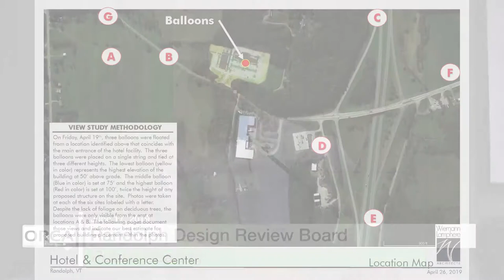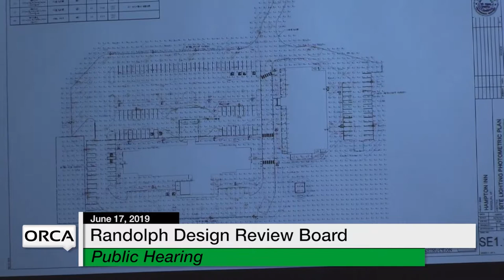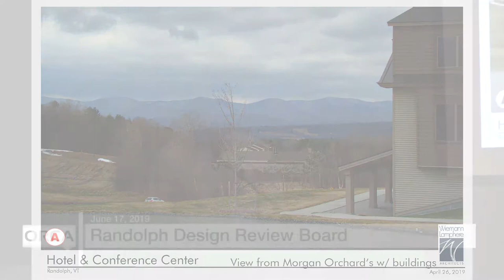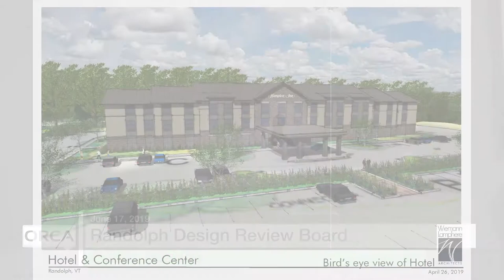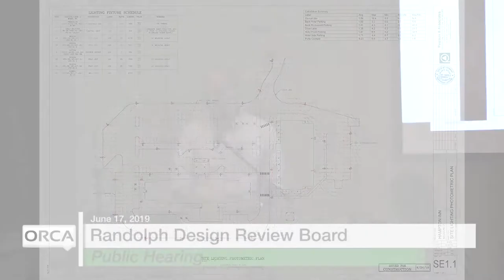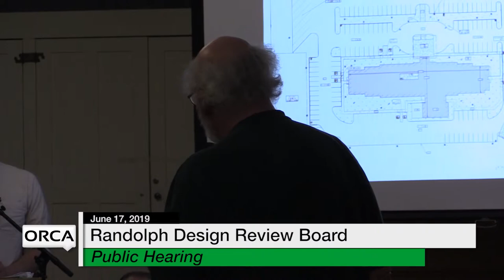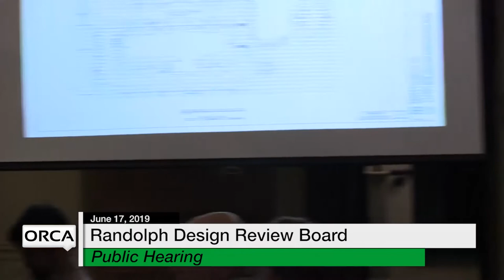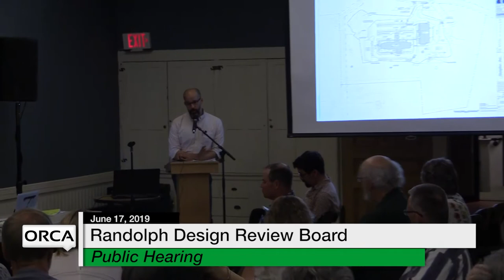Randolph Design Review Board - Public Hearing 6/17/19